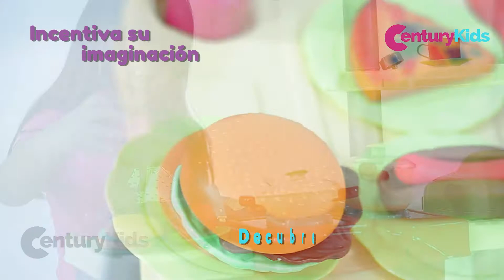Cocinita Century Kids